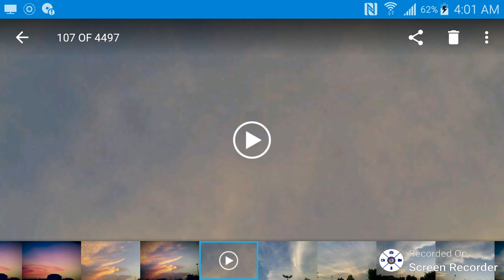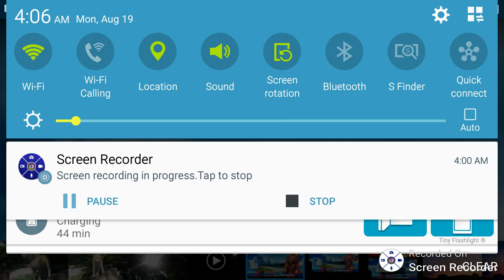Mandela Effect (Sky Waterfall?? & Other Personal Strange Phenomenon)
The first picture you will see in this video was submitted to the local news by another person, as well as the second photo.  But, the rest are all my pics & videos.  Every little bit helps.